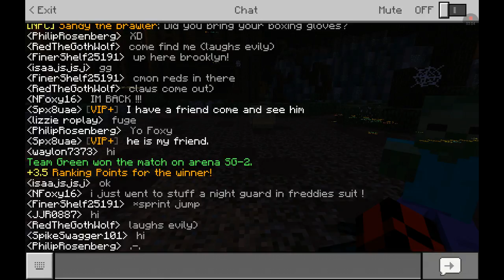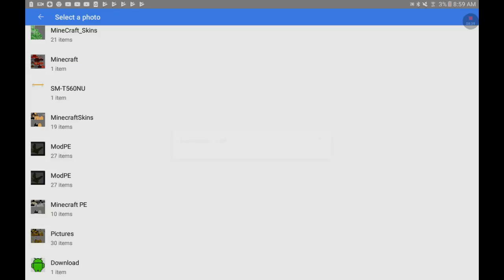Eh its music i just wanted to make a music video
AY Ill be Active if u want more plz subscribe and like the video for more and u can be on my gaming channals if u wanna see more just like and subscribe and leave a comment